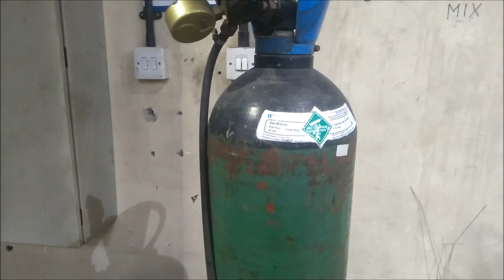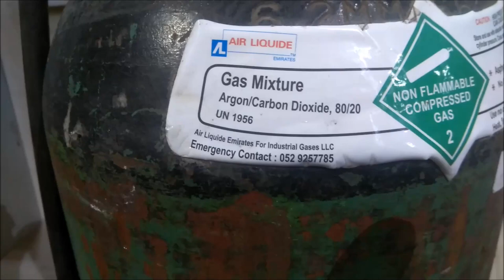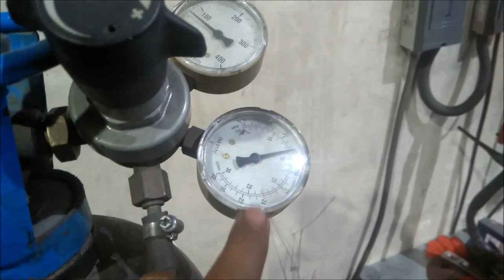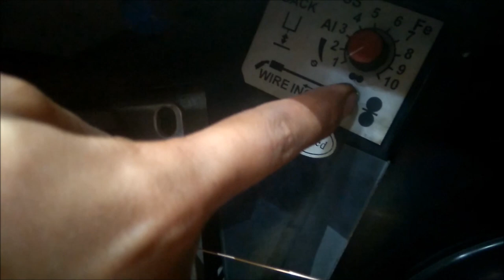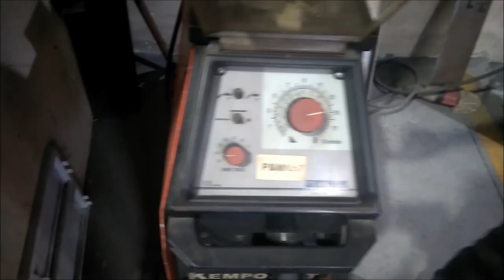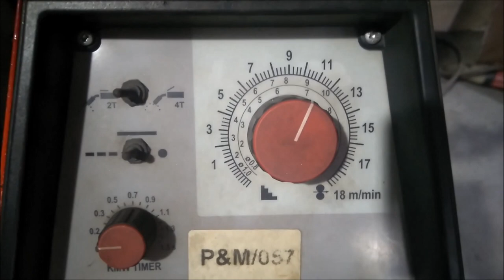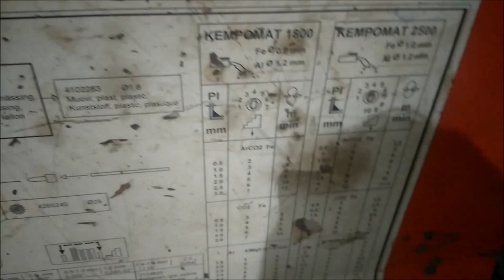mig welding basic in malayalam 2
welding malayalam